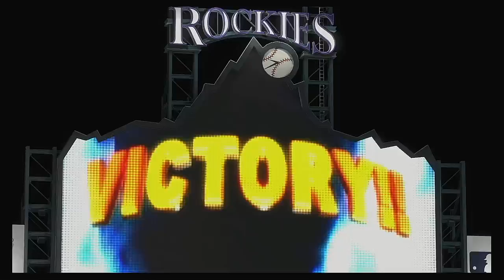2020 NL Wild Card First Round Series Game 3 New York Mets @ Colorado Rockies